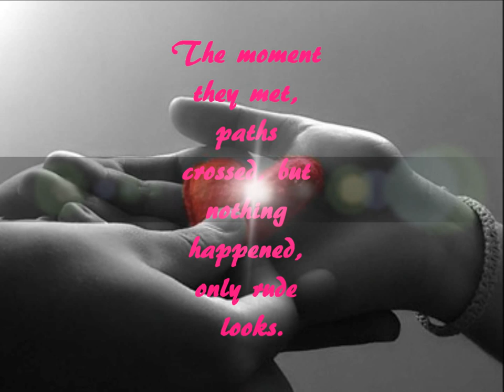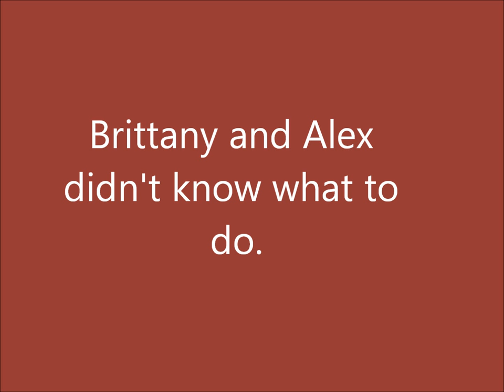Perfect Chemistry Book Trailer Project